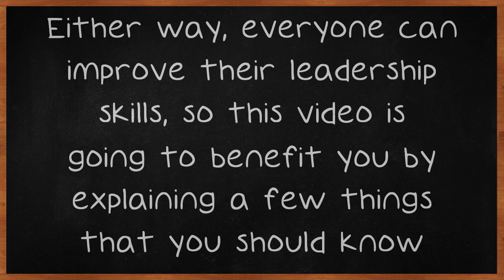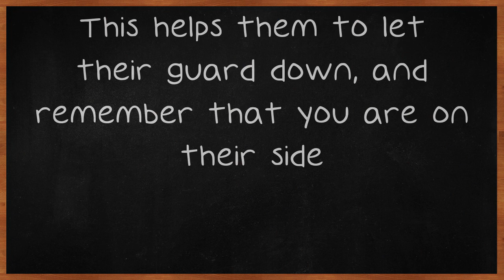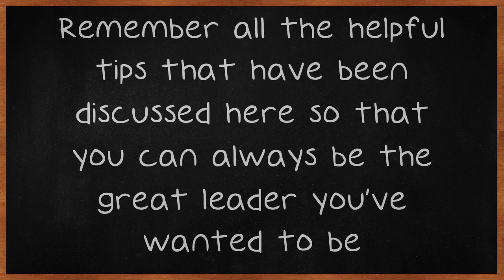Top Leadership Tips To Take Charge Of Your Business.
Top Leadership Tips To Take Charge Of Your Business. Perhaps you are not the type that considers himself a leader. Or, maybe you are one but think that you could do a much better job. Either way, everyone can improve their leadership skills, so this video is going to benefit you by explaining a few things that you should know. Honesty is integral to leadership.